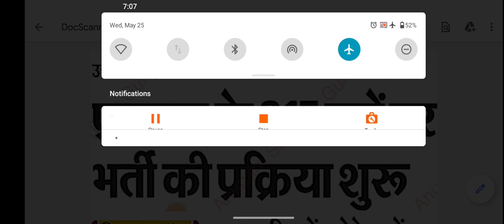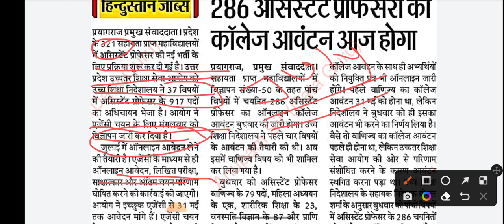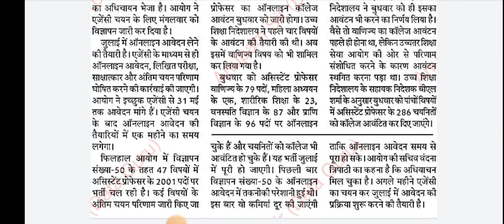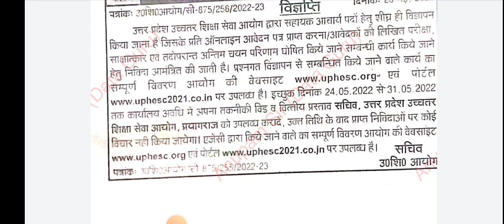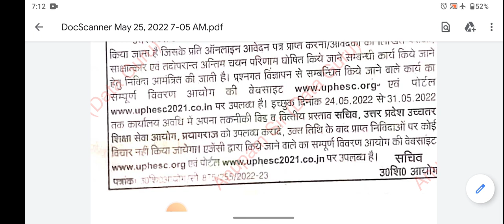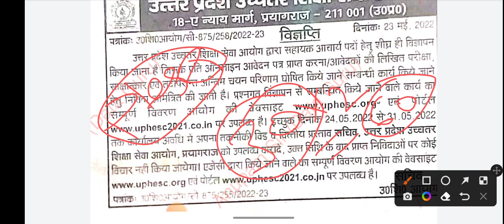uphesc assistant professor new vacancy 2022 | uphesc adv.51